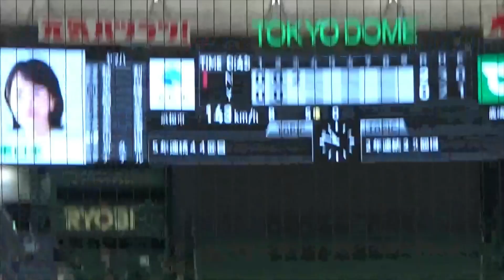【2025年ソフトバンク投手コーチ】ヤマハフェリペ・ナテルの投球【日本選手権10年表彰選手】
フェリペ・ナテル(カントリーキッズ高→ヤマハ)
投打 右右
身長 176cm
体重 82kg

0:00 打者生田目忍 カウント1-2(全4球)
0:27 打者田中政則 初球
0:37 打者佐々木俊輔 カウント1-2(全5球)
1:06 打者田中政則 カウント1-2(全4球)
1:31 投球フォーム

この試合の投球結果 3回無失点奪三振5被安打2与四球0

2023年7月18日
都市対抗野球
ヤマハVS日本製鉄鹿島
東京ドーム